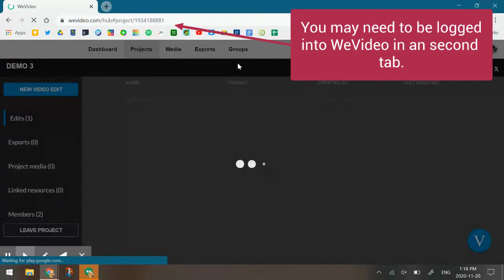ocsbHowTo Join with a link to Collaborate in WeVideo